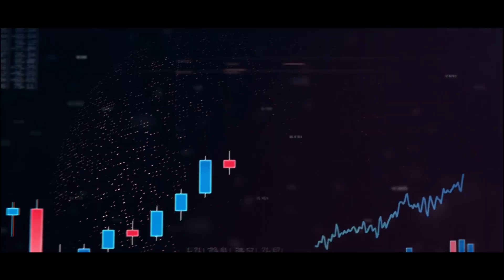VEJA Mercado | A maior retirada de petróleo na história para enfrentar a Rússia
O presidente dos Estados Unidos, Joe Biden, anunciou a maior retirada de petróleo das reservas americanas na história. É mais uma tentativa de frear a cotação da commodity no mercado internacional, que disparou depois do início da guerra entre Rússia e Ucrânia. Mas quais são os efeitos práticos dessa medida? Entenda os detalhes dessa ação e o efeito nos preços.